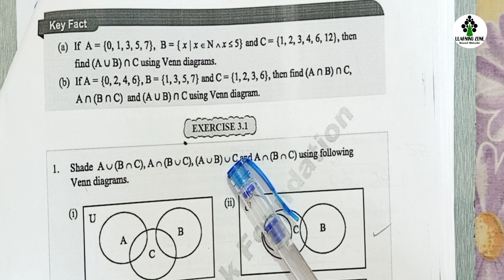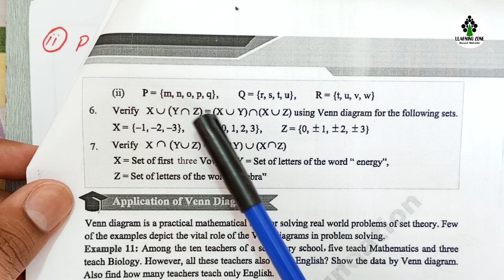9th Class Maths NBF | Chapter 3 Exercise 3.1 Question no. 5 | Federal Board FBISE | Learning Zone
9th Class Maths NBF | Chapter 3 Exercise 3.1 Question no. 5 | Federal Board FBISE | Learning Zone

National book foundation Islamabad
Single national curriculum SNC
Venn diagram drawing
Learning zone maths videos
New Syllabus class 9th Maths science group solutions
Exercise 3.1 Class 9th Maths new course 2024 NBF
Sets and functions class 9th chapter 3
Chapter 3 Exercise 3.1 Question no. 5 class 9 NBF 2024
Latest edition of National book foundation
Key book of maths class 9th NBF 2024
NBF latest books 2024 in Pdf
Federal Board Islamabad
kantab Publisher class 9th maths book new edition 2024